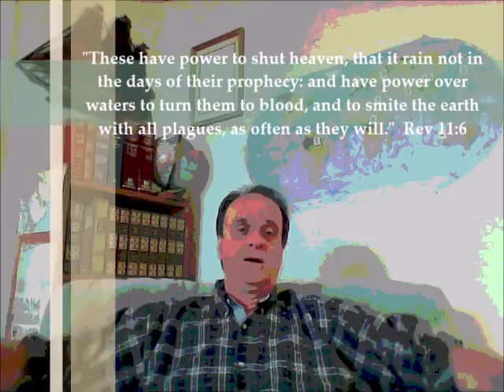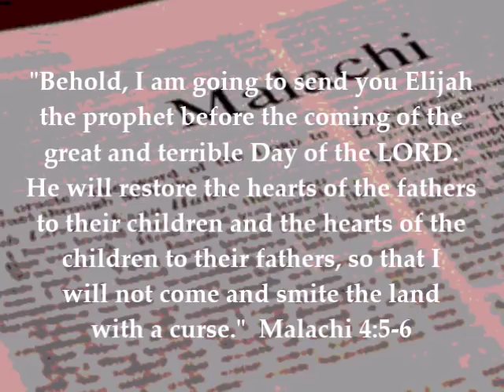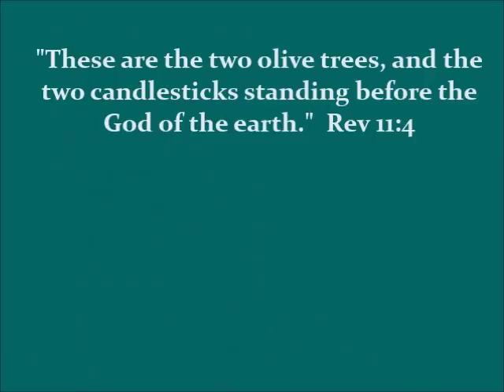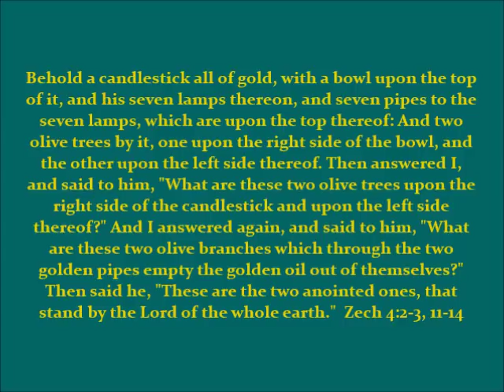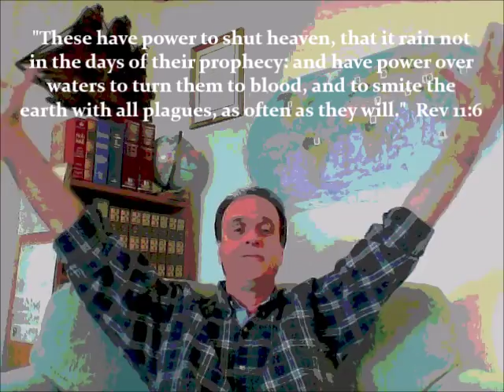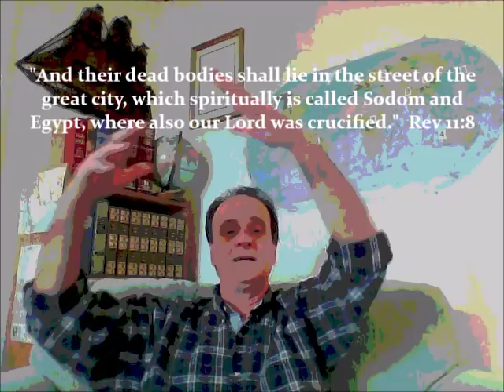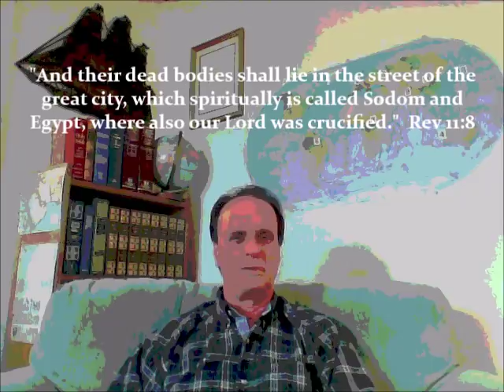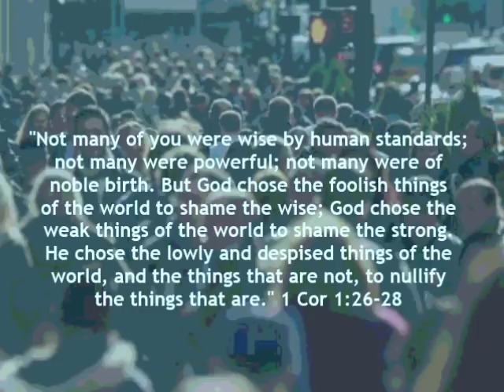The Two Witnesses: Who Are They? Where Are They Now?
"And I will give power to My two witnesses, and they shall prophesy a thousand two hundred and threescore days, clothed in sackcloth. These are the two olive trees, and the two candlesticks standing before the God of the earth." Revelation 11:3-4 //